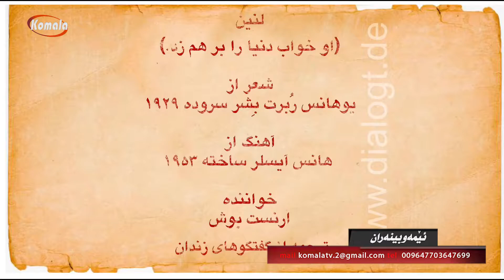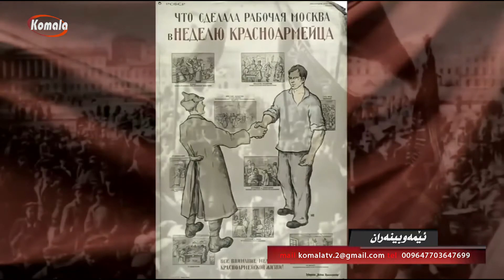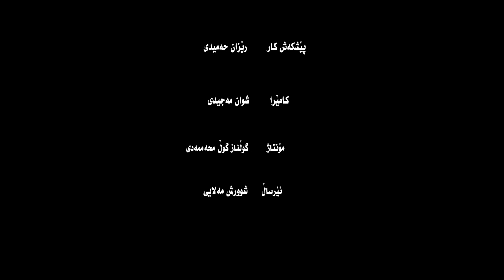ئێمە و بینەران - 1400.8.23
ئێمە و بینەران
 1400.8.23